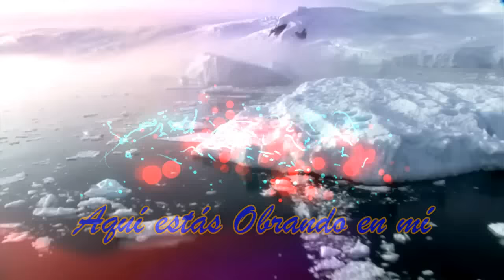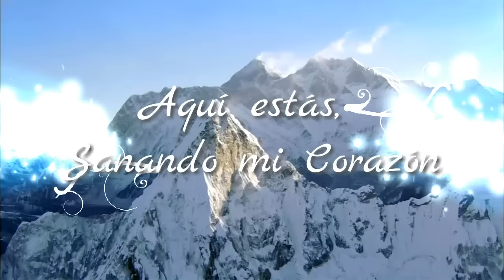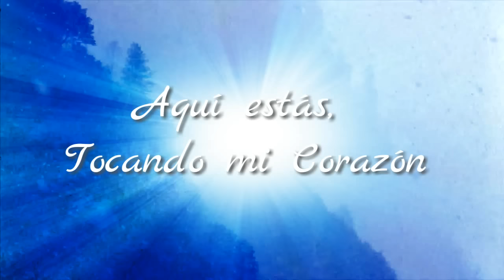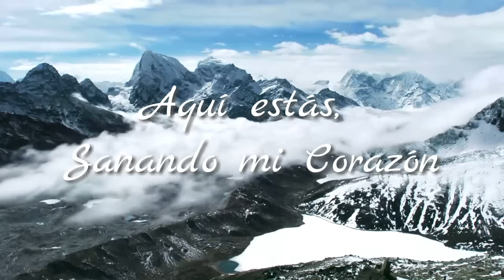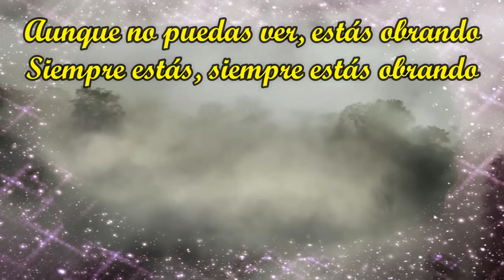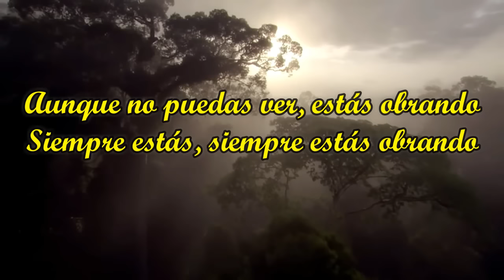ASÍ ERES TÚ | AQUÍ ESTAS | TE ADORARE | ADORACIÓN | Way Maker - Spanish (LETRA) | Musica Cristiana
Dios siempre sanará nuestro corazón cuando dispongamos en buscarle.